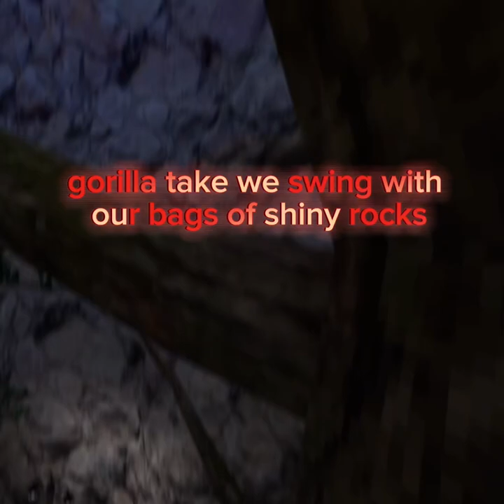Bags of shiny rocks (song video)